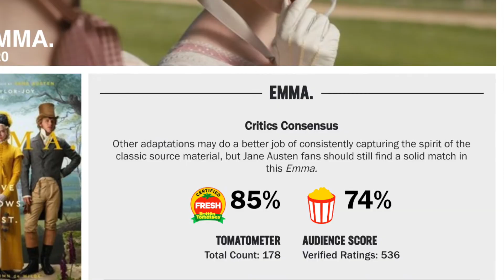Emma Movie Review [SPOILERS]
We saw the latest adaptation of a popular Jane Austen novel in "Emma.". Did this particular version of the classic tale have anything new to say? We give our opinion on that and also chat about whether or not Rachel preemptively skipped this movie while being at the theater. Should you Go, Wait or Skip? We give our recommendation in this episode of Rachelsey at the Movies. Watch!

Critic Score: 85%, Audience Score: 74%

Jane Austen's beloved comedy about finding your equal and earning your happy ending, is reimagined in this delicious new film adaptation of EMMA. Handsome, clever, and rich, Emma Woodhouse is a restless queen bee without rivals in her sleepy little town. In this glittering satire of social class and the pain of growing up, Emma must adventure through misguided matches and romantic missteps to find the love that has been there all along.

Rating: PG (for brief partial nudity)
Genre: Comedy, Drama
Directed By: Autumn de Wilde
Written By: Eleanor Catton
In Theaters: Feb 21, 2020  Limited
Studio: Focus Features